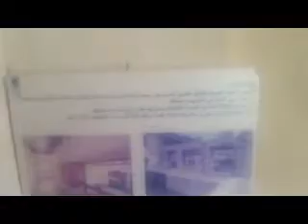٢٠١٧٠٩٢٨ ١٢٤١٢٩ WMV V9 محاضرات وزيارات الآثار والتاريخ والإرشاد السياحي والهيروغليفي ، فيديو 00001